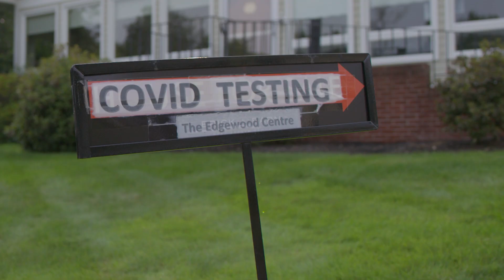Trailer: Closed Doors, Open Hearts: Nursing Homes and COVID-19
A groundbreaking documentary addressing the impact of COVID-19 in America's nursing homes, how staff and residents reacted to this historic tragedy, and where we go from here.